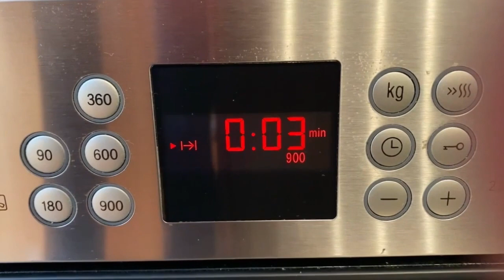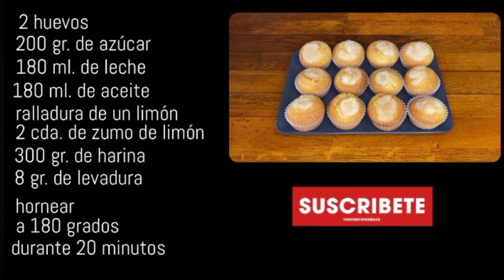MAGDALENAS DE LIMÓN | ¡MÁS FÁCIL Y RICAS IMPOSIBLE! | TAZI OFICIAL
En el vídeo de hoy os traigo una receta de magdalenas de limón que os va a encantar. Es muy sencilla de preparar y el resultado es increíble ¡os aconsejo que las hagáis! Para cualquier duda os leo en los comentarios.

INGREDIENTES:
2 Huevos
200 gr. de Azúcar
180 ml. de Leche
180 ml. de Aceite
Ralladura de un limón
2 cda. de Zumo de limón
300 gr. de Harina
8 gr. de Levadura